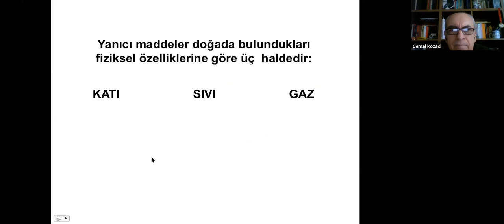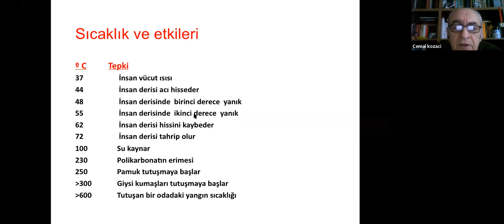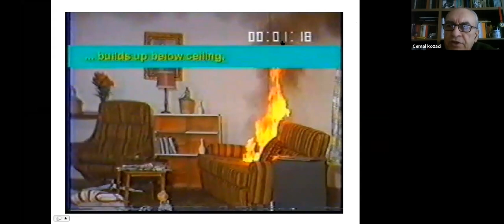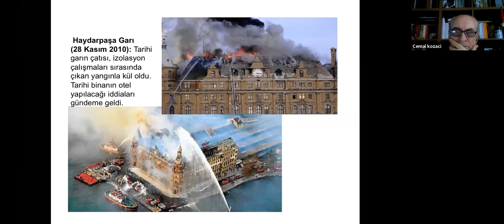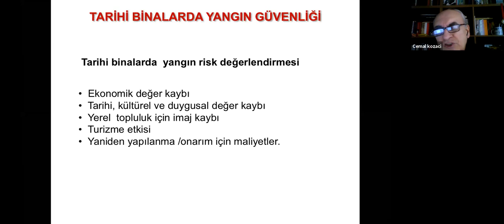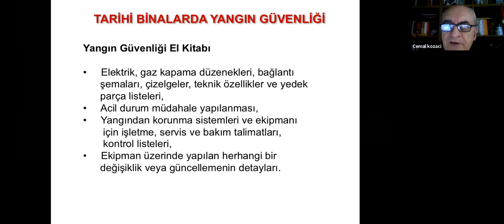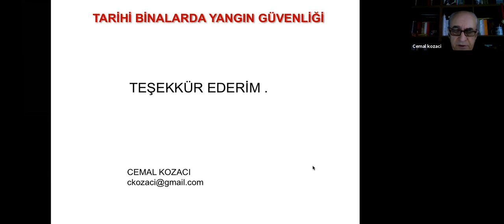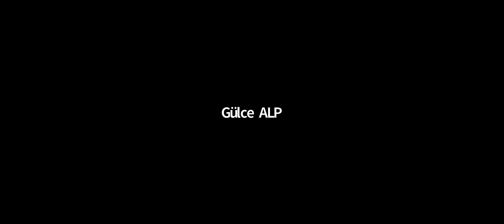Tarihi Binalarda Yangın Güvenliği - Sn. Cemal KOZACI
YTÜ Kültür Varlıklarını Koruma ve Onarım Bölümü için iş sağlığı ve güvenliği dersine 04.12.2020 tarihinde konuk olan TÜYAK'tan Cemal KOZACI'nın Tarihi Binalarda Yangın Güvenliği konulu sunumu
The presentation on Fire Safety in Historical Buildings by Cemal KOZACI, member and ex-chairmen of TÜYAK, who was a guest lecturer on occupational health and safety course for YTU dept of conservation and restoration of cultural property on 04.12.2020